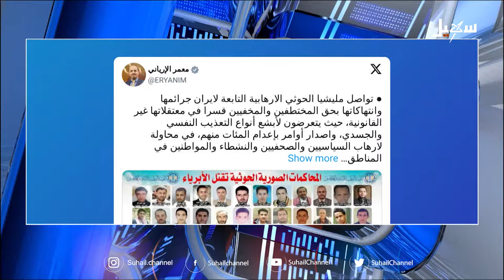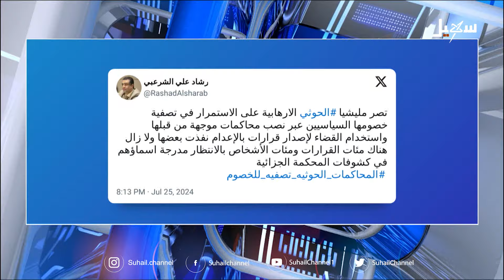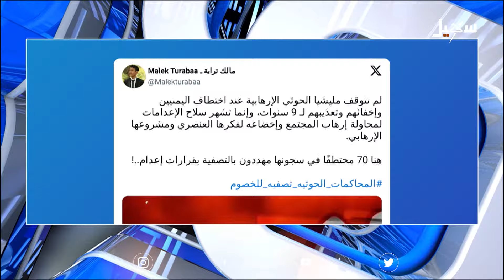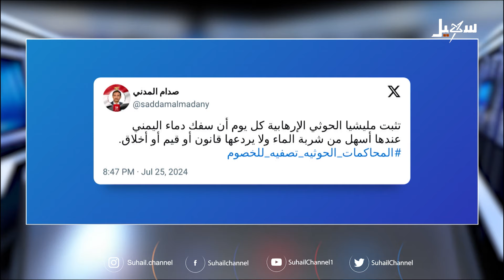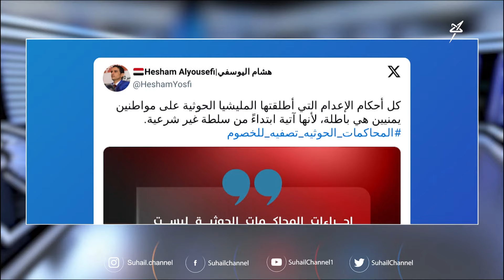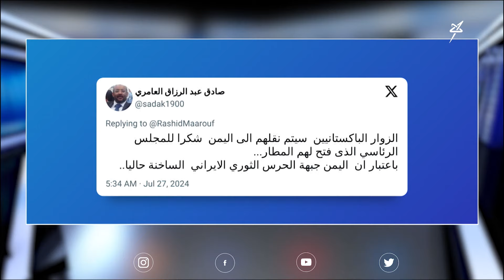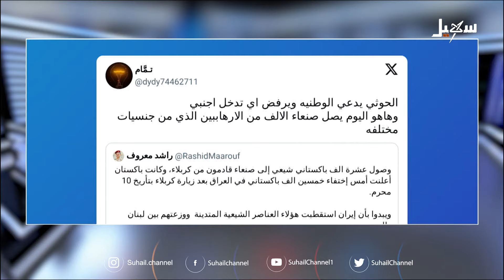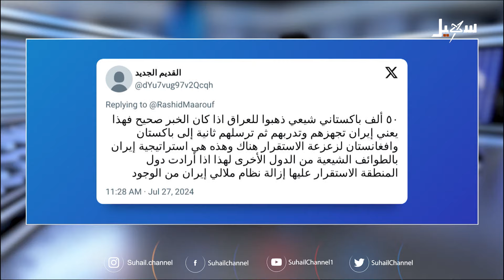استديو سهيل | قرارات الإعدام الحوثية إرهاب بحق المختطفين لترويع المجتمع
ضيف الحلقة | عصام بلغيث .. صحفي مدافع عن حقوق الإنسان ،

 قناة_سهيل# ‪